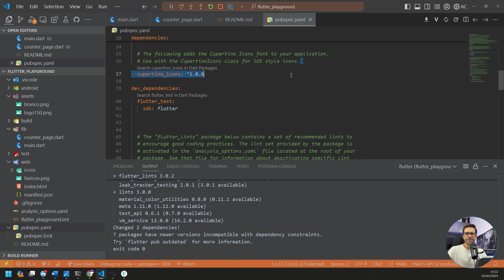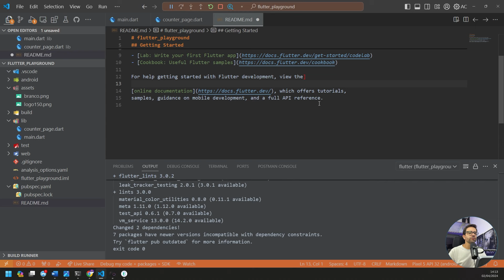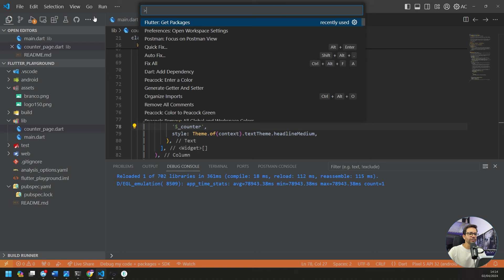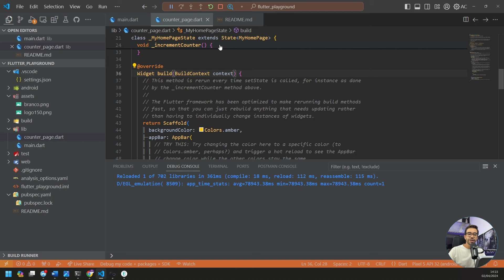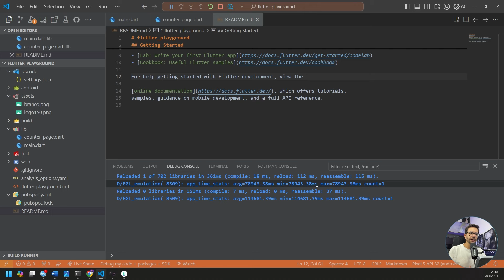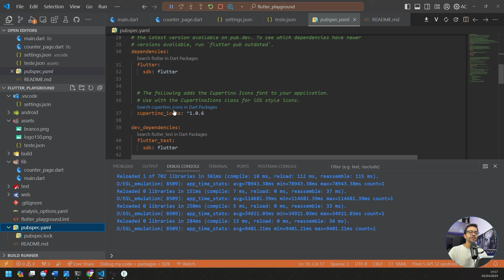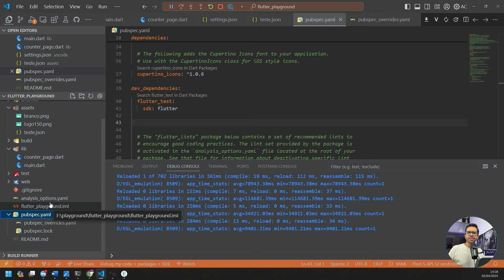Novos recursos na extension do Flutter para o VsCode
Fala dev,

No dia 02/04 saiu uma atualização da extension do vscode em especifico uma customização para o hotreload.

Nesse vídeo vou demonstrar essa alteração.